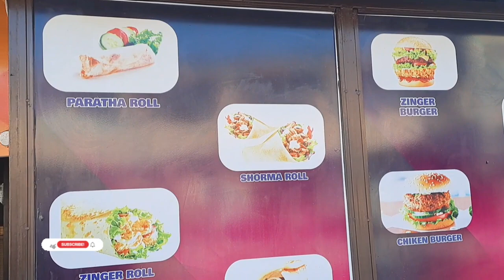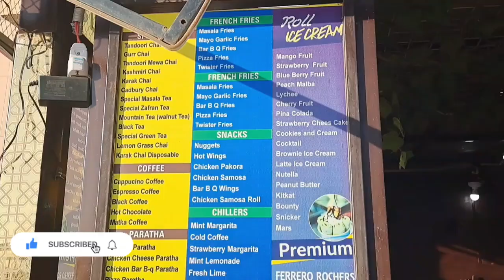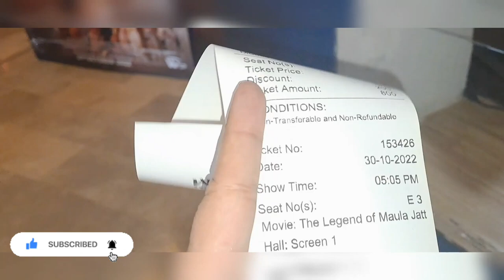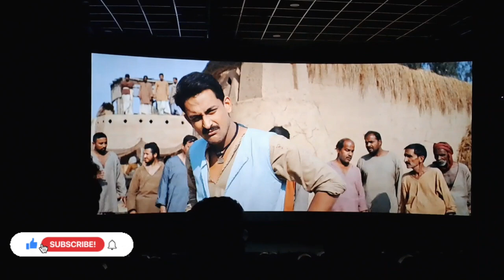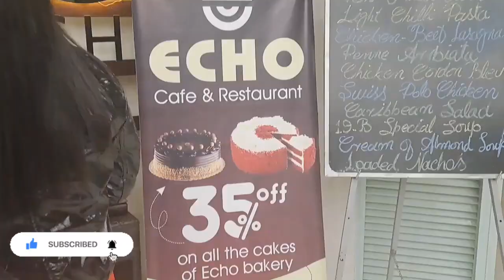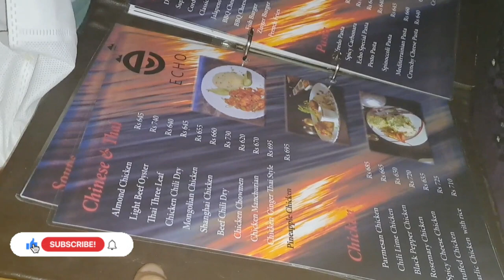Maula Jatt Trailer In Hindi And Urdu Vlog Birthday Vlog With Friends Balochistan Family Vlog